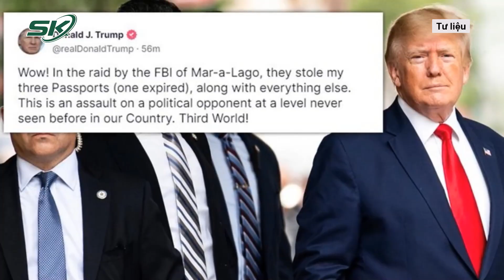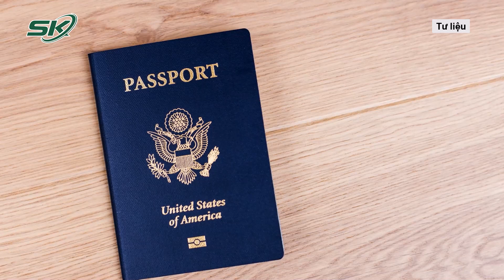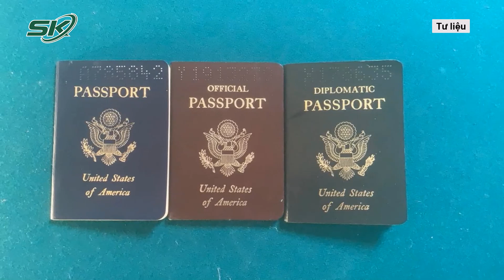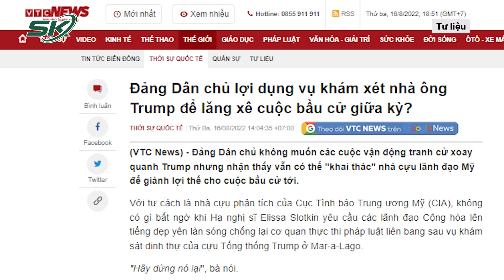Ông Donald Trump Giận Dữ, Cực Gắt “Đăng Đàn” Lên MXH Tố FBI "Đánh Cắp" 3 Cuốn Hộ Chiếu | SKĐS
SKĐS | Kể từ khi bị FBI đột nhập vào dinh thự riêng ở Florida, cựu Tổng thống Mỹ Donald Trump gần đây đang được đặc biệt quan tâm vì nhiều vấn đề liên quan. Mới nhất, ông Trump “đăng đàn” lên mạng xã hội tố FBI lấy 3 cuốn hộ chiếu, giận dữ cho rằng đây là “trò lừa bịp”, cuộc đàn áp chính trị chưa từng có.

Mời quý vị và các bạn xem thêm: Quặn Lòng Lời Tiễn Biệt Vợ Liệt Sĩ Đặng Anh Quân: “Anh Ra Đi, Em Và Con Sẽ Phải Thật Mạnh Mẽ”